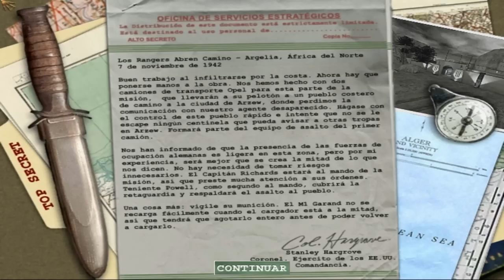MOHAA (Sub. Español) - Misión 1 - Encender la Antorcha - Nivel 1 - Los Rangers abren camino HD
Nivel 1 : El Tte. Powell llega al pueblo costero de Arzew junto a su pelotón conformado por cuatro hombres para rescatar a un agente de la SAS secuestrado por los Afrika Korps.